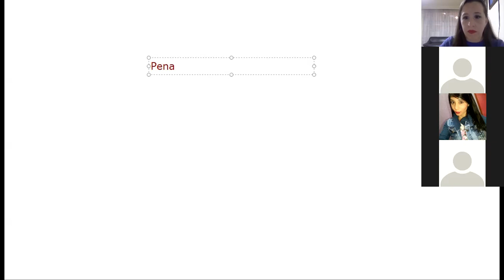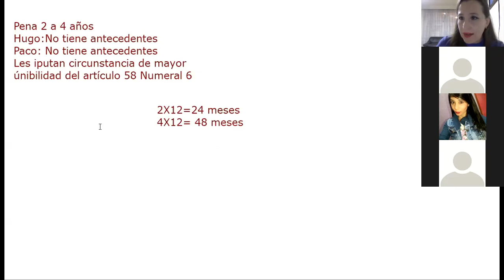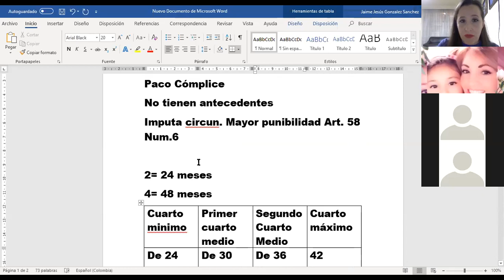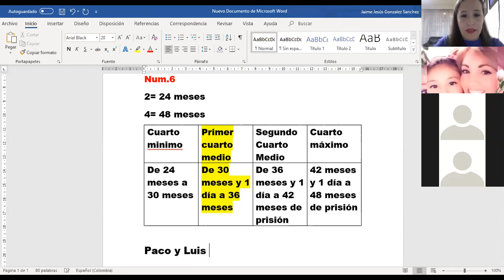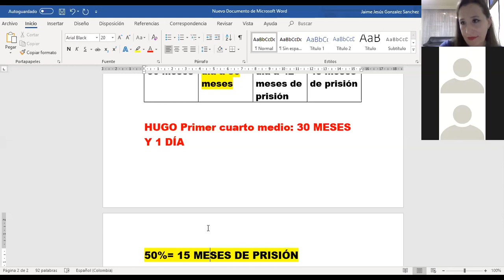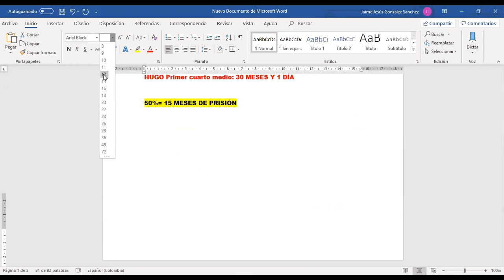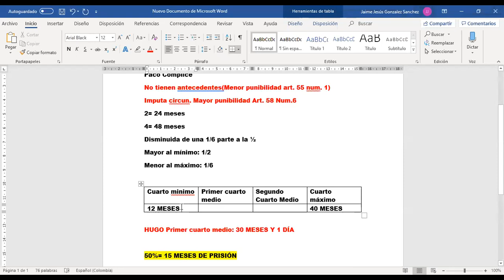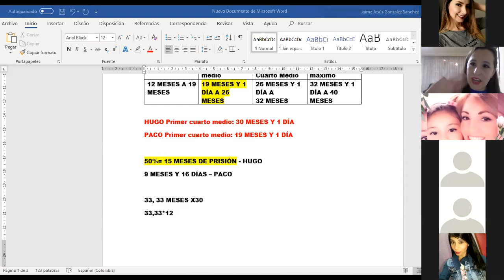Derecho penal ―∎Clase 20 | Última clase, Aclaración individualización de la pena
0:00:00 Notas
29:23 Aclaración individualización de la pena